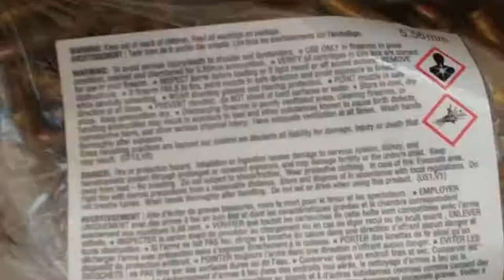Me Going Green!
Money Well Spent?

Thank you Joe.

Gringo Power!!!---joke guyths